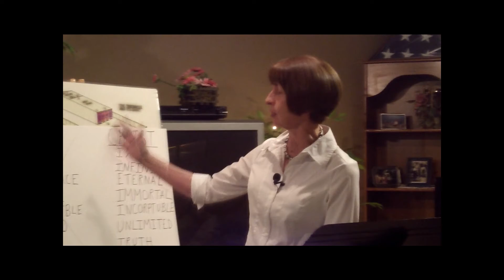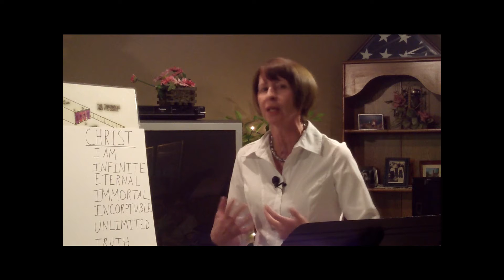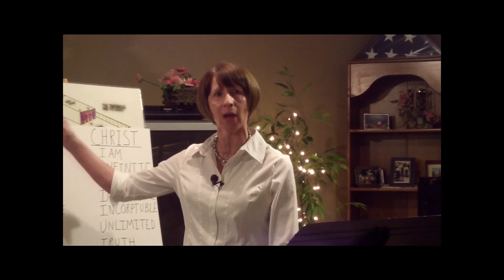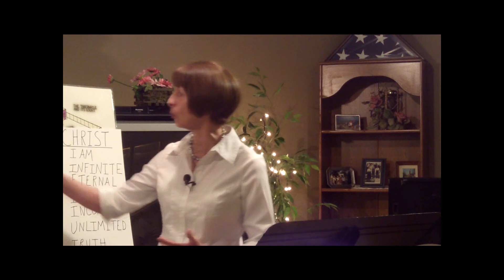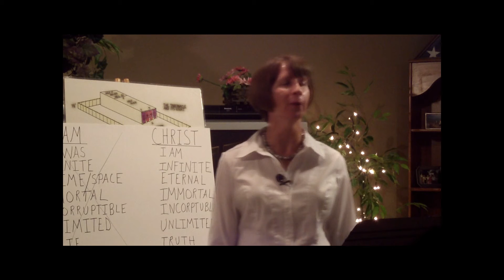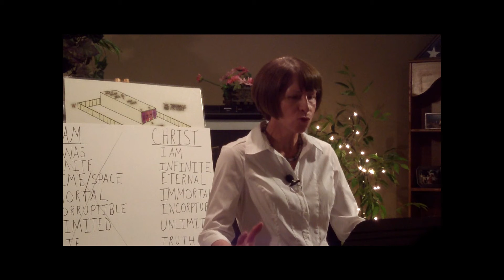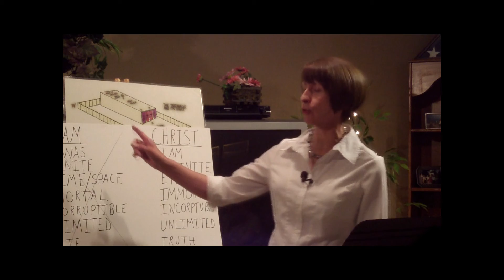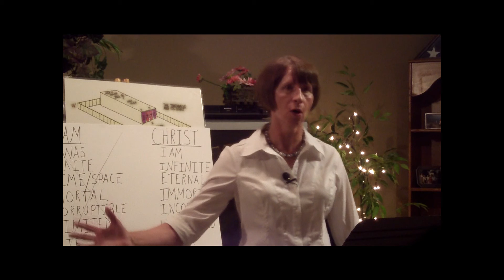Revelation Revolution MORE on 20, Dr. Kay Fairchild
Dr. Fairchild shares more concerning the 1,000  years in Revelation 20.  She reminds us that Revelation is written in sign and symbol. the "signs" leads  and points us on to something else, which is Jesus Christ and His finished work.
We are the generation to fully experience the 1,000 year (Reality Realm).
Enjoy the music by Dru Spinks!